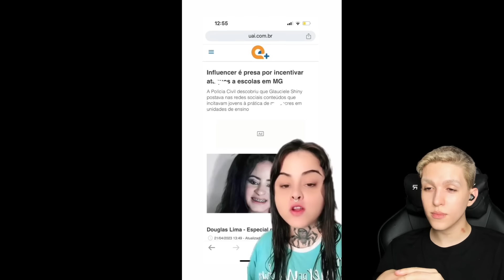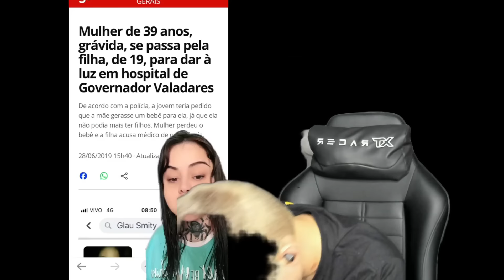O Bar insalubre da Lora